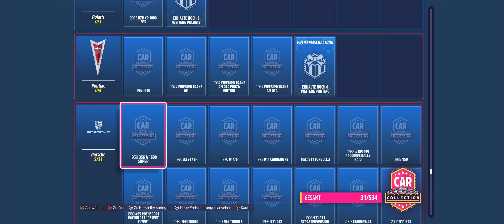Let's Play - Forza Horizon 5 - #11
Im Geschwindigkeitsrausch durch Mexico. Grafik, Geschwindigkeit, Abwechslung, Wetter und Speed. Forza Horizon 5 hat einfach alles.

Spezifische tags?!

Vielen Danke an alle Künstler welche Copyright freie Musik zur Verfügung stellen.